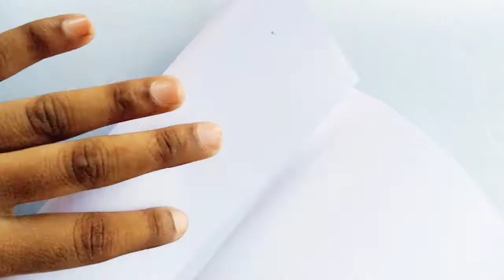DIY notebook | diy mini notebook